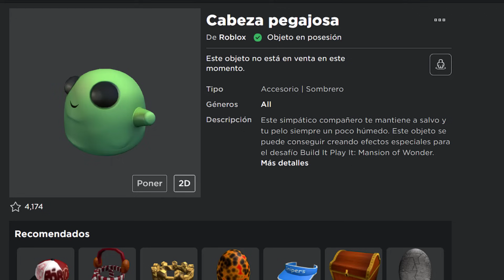¿CÓMO CONSEGUIR el SOMBRERO CABEZA PEGAJOSA GRATIS en ROBLOX?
En este video tutorial te mostraré como conseguir gratis el nuevo item accesorio del cabeza pegajosa (cabeza de slime o alien); además de conseguir el emblema "Glimmer and Gumption"

Códigos:
Glimmer
ThingsGoBoom
FXArtist
ParticleWizard
Boardwalk